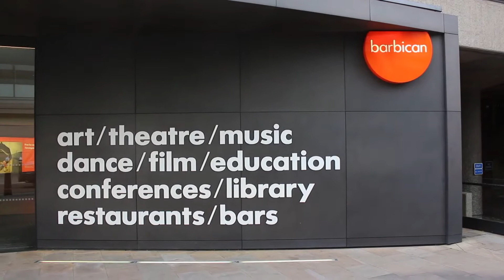Barbican Young Reviewers Episode #12: Black Arm Band's dirtsong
Did someone say didgeridoo…? Rhys journeys deep into Australia’s heartland as he experiences storytelling, music and song of Black Arm Band as they bring their heritage to life on stage with ‘dirtsong’.

Join us for the final review from this year’s Young Reviewers on Monday 16 May.

A Barbican Guildhall Creative Learning project.

Welcome to the Barbican Centre's YouTube channel. From exclusive trailers and specially commisioned interviews to concert recordings, behind the scenes tours and insights into the unseen areas of the Barbican, subscribe to our channel for all the latest Barbican videos.